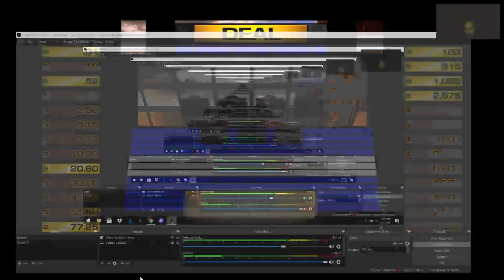NOT AS PAINFUL THIS TIME... | Deal or no Deal PrimeTime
This episode may seem rather simple as we play for a brand new cadillac escalade topping just over $100,000, and though I've been unlucky most of the way, the end result was slightly better. Sit back and relax as it starts now!